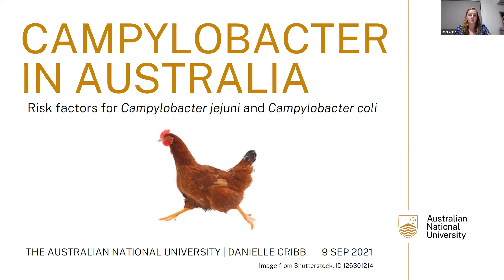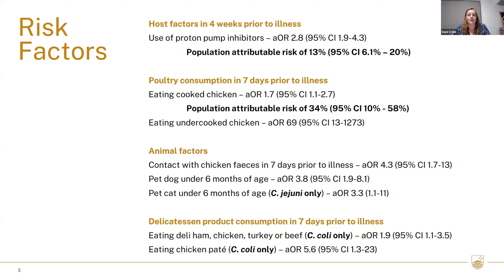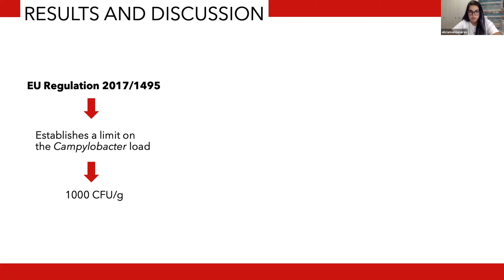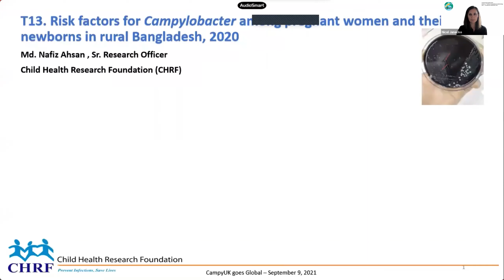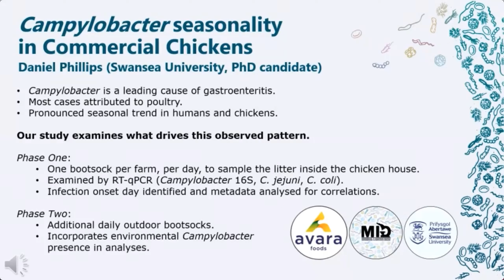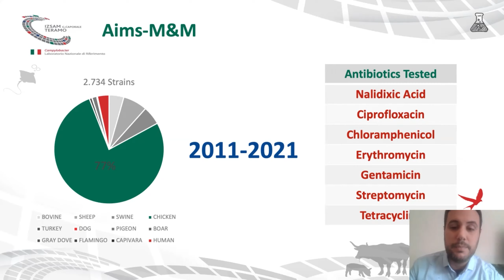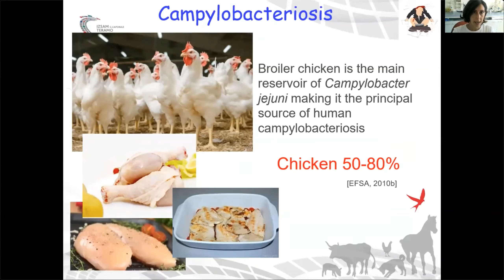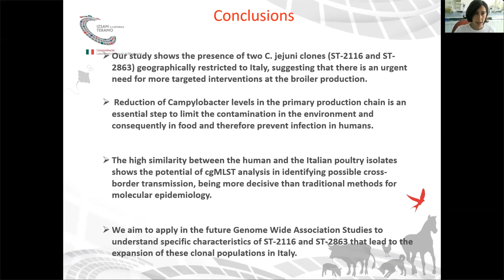5 minute lightning talks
T8: Risk factors for Campylobacter jejuni and Campylobacter coli infections in Australia
Danielle Cribb (The Australian National University)
T4: Campylobacter contamination of chicken livers at slaughter
Alicia Manzanares Pedrosa (CReSA-IRTA)
T13: Risk factors for Campylobacter among pregnant women and their newborns in rural Bangladesh
Nafiz Ahsan (Child Health Research Foundation)
T7: Understanding the seasonality of Campylobacter infection in commercial broiler chickens
Daniel Phillips (Swansea University)
T3: Monitoring Antibiotic Resistance in Campylobacter jejuni from Italy in the last 10 years (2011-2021)
Agustin Conesa (European Food Safety Authority)
P9: Genomic surveillance of Campylobacter in Italian poultry
Francesca Marotta (Istituto Zooprofilattico Sperimentale dell’Abruzzo e del Molise G.Caporale)